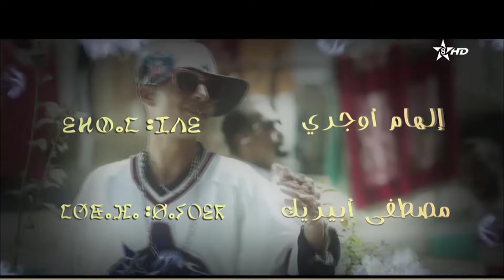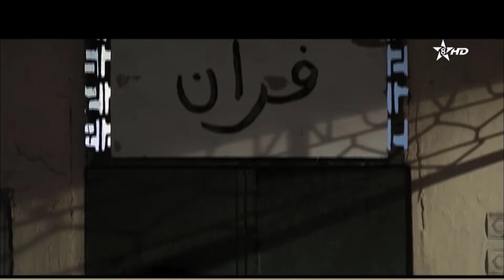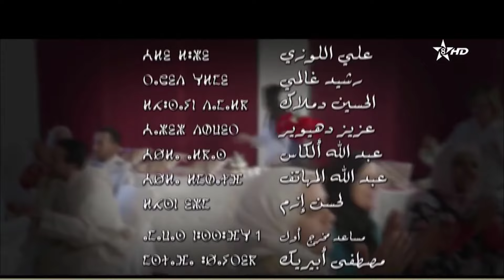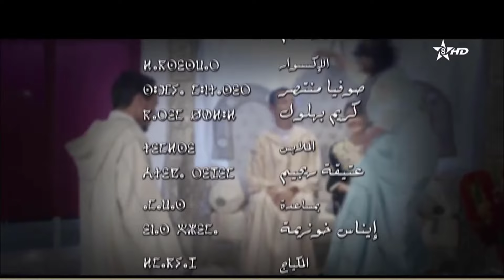Film Lkuntra | ⴰⴼⵉⵍⵎ ⵏ ⵍⴽⵓⵏⵟⵕⴰ | فيلم الكونترا